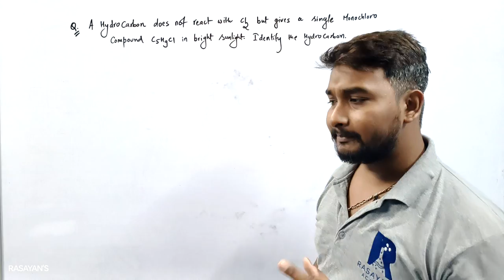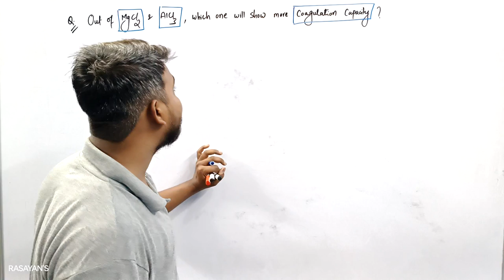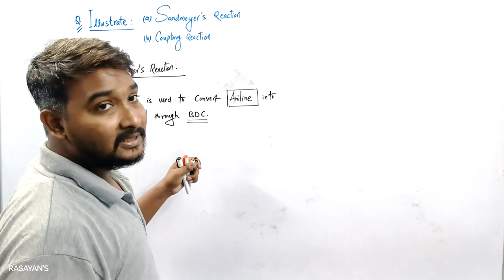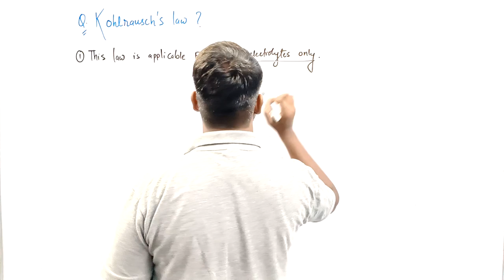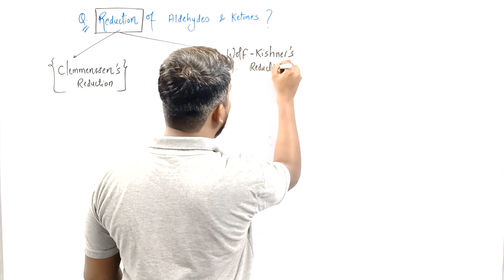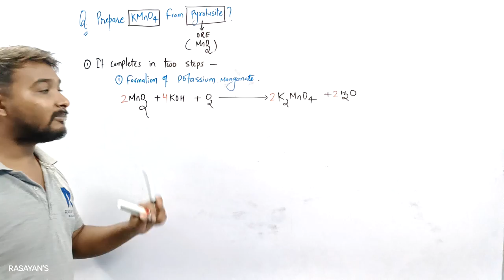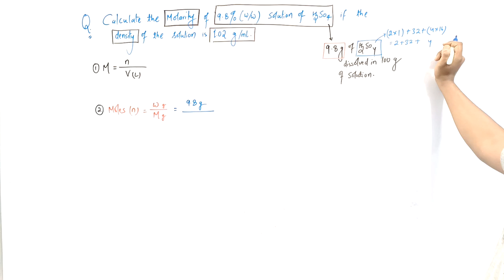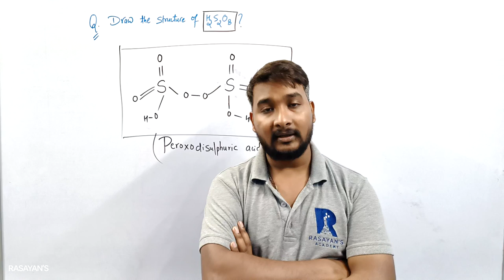(Part-4) | CHEMISTRY Most Important Questions For Raj. Board Exam 2023 By ChemistryWizard MC sir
🙋अधिक जानकारी के लिये सम्पर्क करे (For more information or details, Contact now) :

(Access All the Free Contents)

Chemistry is the study of the properties, structure, behavior, and reactivity of matter. As the central science, chemistry has deep connections to fields from physics to biology, from environmental science to engineering. Cutting-edge research in many fields relies on a fundamental understanding of chemistry. This course is designed to build foundational skills in chemistry, providing learners with the necessary prerequisite knowledge for advanced chemistry courses, including Organic Chemistry, Physical Chemistry, Biochemistry, Inorganic Chemistry, Materials Science, and beyond.

(Get upto 100% scholarship on any course. Enquire Now...!)

12th chemistry important questions 2023,
class 12 chemistry important questions for board exam 2023,
std 12 chemistry imp questions,
class 12th chemistry mc sir